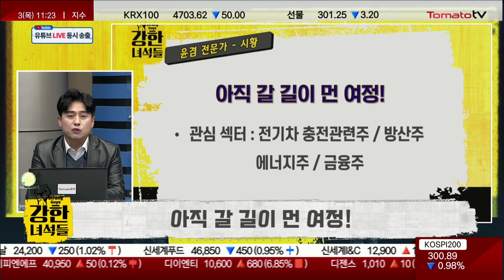빅스텝 이후의 여정이 남았다! 국내증시 반등 후 금리 인상 때려맞고 눌림목 기다림...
▶ 강한 녀석들 : 월~금 11:00 ~ 12:00
윤겸(토마토투자클럽)
윤겸 전문가 투자클럽 :